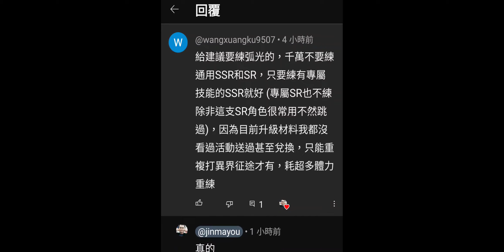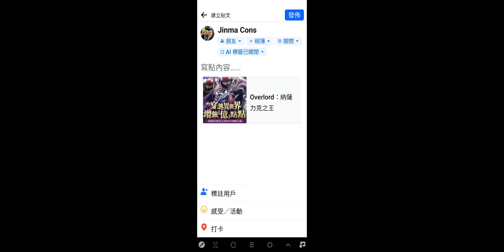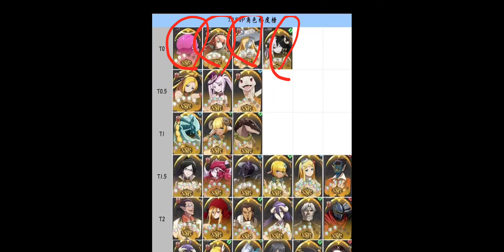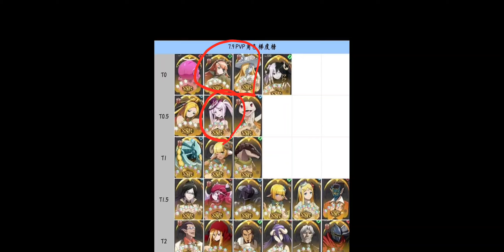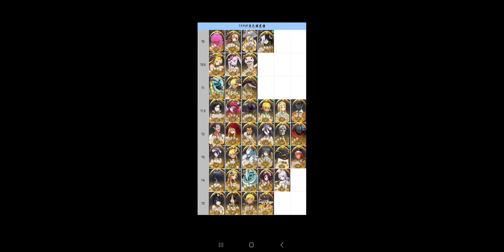overlord 納薩力克之王-資源分配+line群角色旁行榜「尤戲BOY」